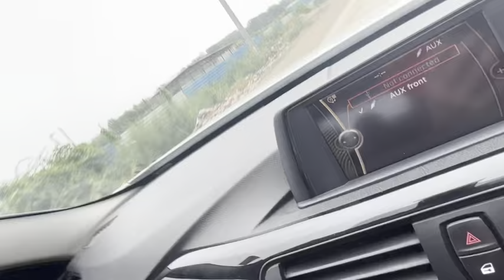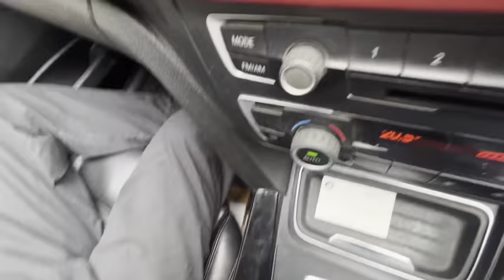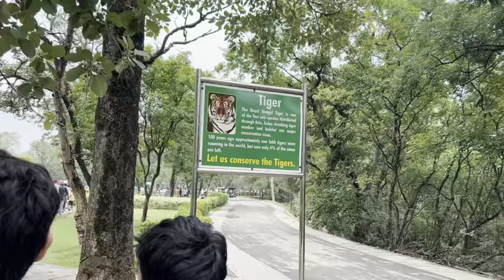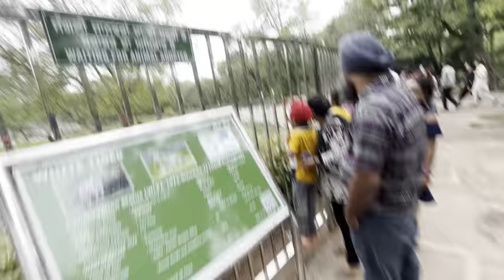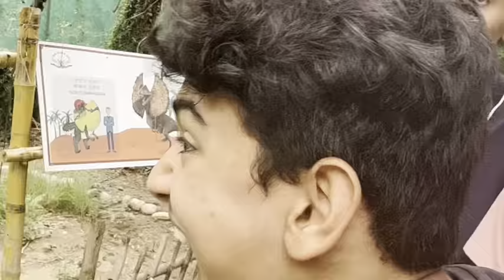What to do if Encounter a Tiger in a Zoo 😳